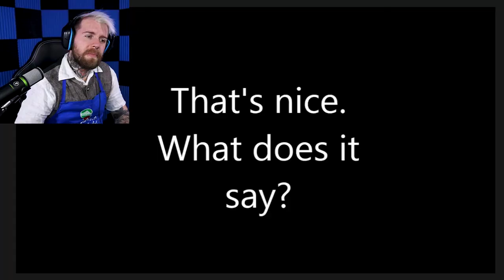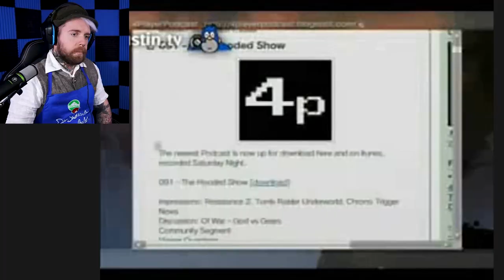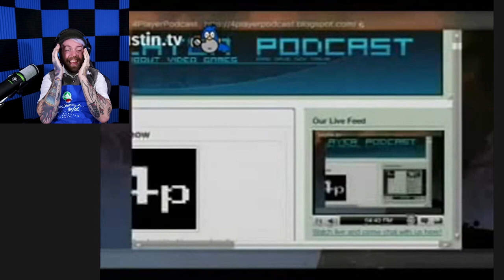You Laugh, You Lose! SOUTH TYROL EDITION! - YLYL #13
OSCHPELE MUGGN!

(don´t forget to send me funny videos on social media, thx and love you)